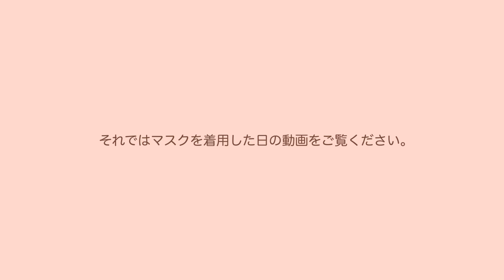【すり鉢毛穴】絶妙な艶感！一軍コスメに入るミルクタッチのクッションファンデレビュー (開き毛穴/いちご鼻/混合肌/ニキビ肌/酒さ/韓国コスメ)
こちらコメント欄でマスクにつきにくいと教えていただいた商品です！
コメントしてくださった方ありがとうございます🙇🏻‍♀️

🔗Milk Touch （ミルクタッチ）ロングラスティングベルベット光彩クッション
　Qoo10

🔗キャンメイク マシュマロフィニッシュパウダー MB
　amazon

🔗セザンヌ 皮脂テカリ防止下地 ピンクベージュ
　amazon

🔗PROPORTION BODY DRESSING ファー付きノーカラーコート

【今日のイントロメイク】
🔗dプログラム 薬用スキンケアファンデーション
　amazon
🔗ミックスアイブロウ05 モカブラウン
　amazon
🔗THE アイパレ 103 釘づけのブラウンレッド
　amazon
🔗KATE ラッシュマキシマイザー
　amazon
🔗愛ラッシュマスカラ 102 デカ目チェリー
　amazon
🔗キャンメイク クリーミータッチライナー04 ガーネットバーガンディ
　amazon
🔗rom&nd ベターダンチーク 02 Peach Chip
　Qoo10
　amazon
🔗アクア・アクア オーガニックスイーツリップ 06ダークプラム
　amazon

【私の肌質】
脂漏性皮膚炎→酒さ(Vビームで治療中です)
混合肌で口周り以外は皮脂が出やすい肌です。

商品の値段は動画投稿時点での金額を表示しております。